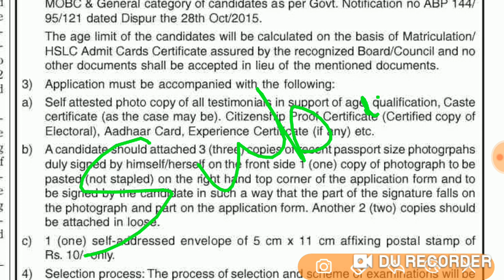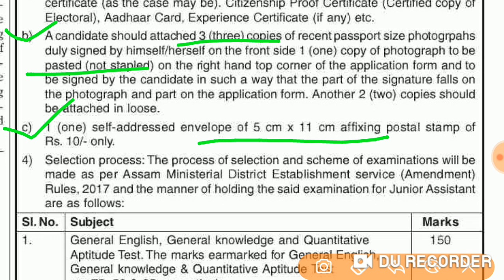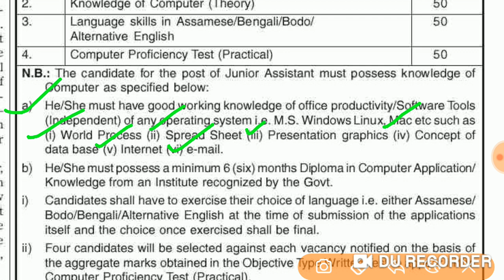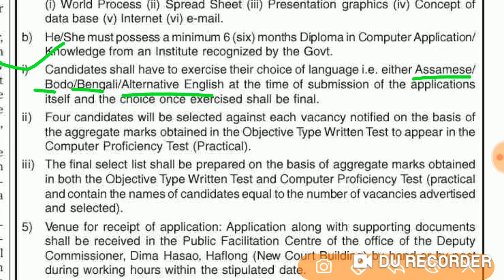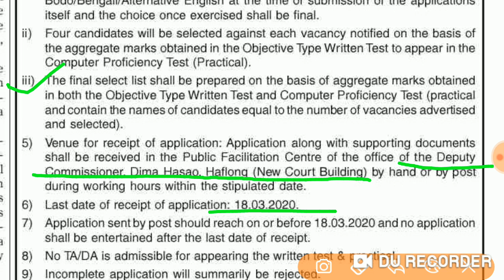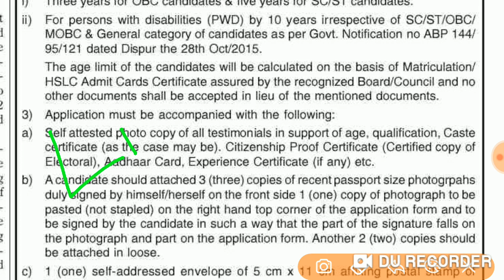DC Office ত Junior Assistant ৰ 5 টা পদ মুকলি৷ (Dima Hasao ) || Assam Government Job || 2020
DC Office, Dima Hasao ত Junior Assistant ৰ 5 টা পদ মুকলি৷ || Assam Government Job || Offline Apply || 2020

সোনকালে Apply কৰক৷

                                 ধন্যবাদ৷